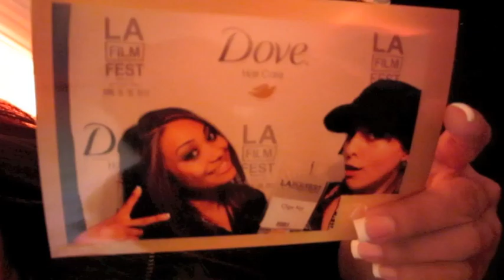Another Day with Olga Kay - La film fest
OlgaKay
P.O.BOX 17782

Hugs